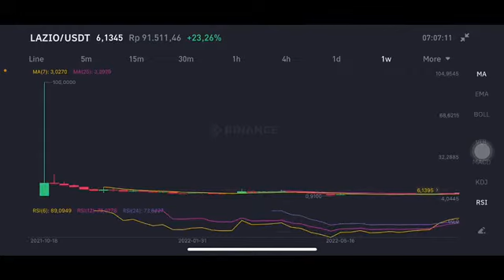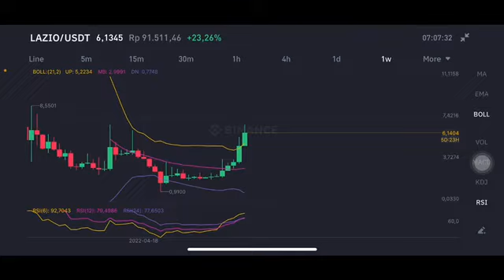LAZIO COIN PRICE TARGET | LAZIO CRYPTO FAN | LAZIO TOKEN | LAZIO PRICE PREDICTION